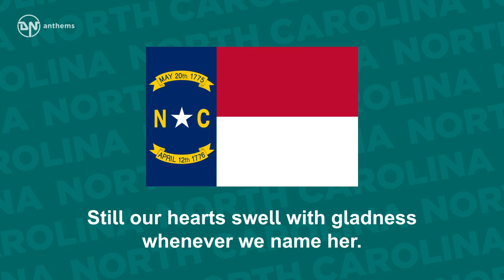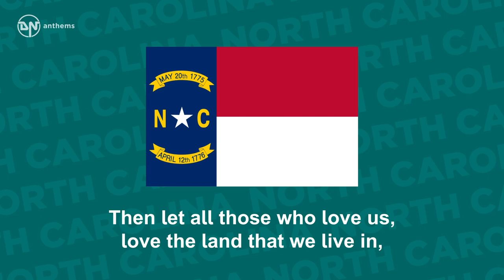State Song of North Carolina - The Old North State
The state song of North Carolina, The Tar Heel State.

Lyrics in English:
Carolina! Carolina! Heaven’s blessings attend her!
While we live we will cherish, protect and defend her;
Tho’ the scorner may sneer at and witlings defame her,
Still our hearts swell with gladness whenever we name her.
Hurrah! Hurrah! The Old North State forever!
Hurrah! Hurrah! The good Old North State!
Then let all those who love us, love the land that we live in,
As happy a region as on this side of heaven,
Where plenty and peace, love and joy smile before us,
Raise aloud, raise together the heart thrilling chorus.